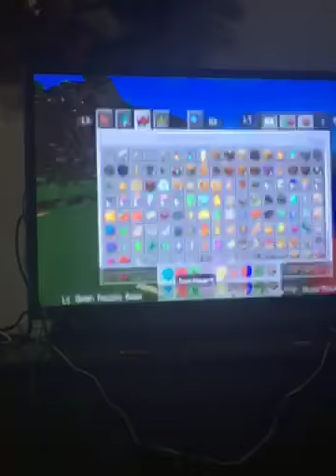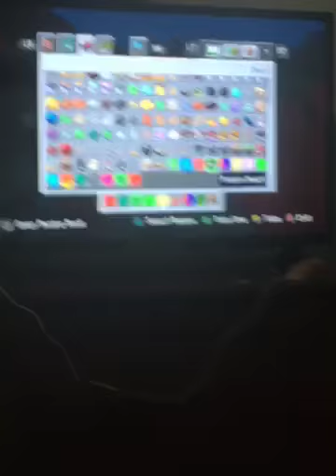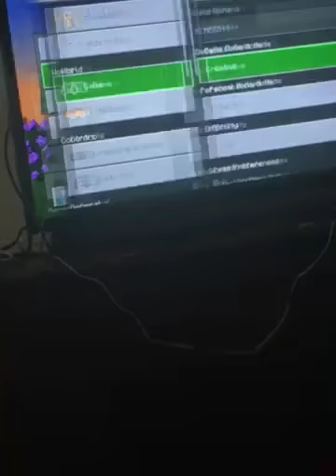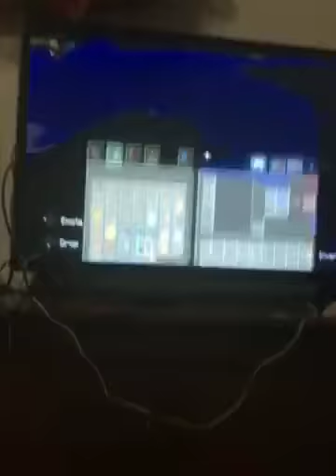Brother playing Minecraft